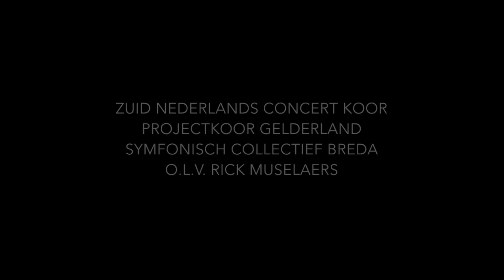Tuba Mirum (Messa di Requiem - Verdi)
Zuid Nederlands Concert Koor & Projectkoor Gelderland
Symfonisch Collectief Breda (instudering Geert Schrijvers)
o.l.v. Rick Muselaers

Live opname 1-4-2017 Grote Kerk Breda